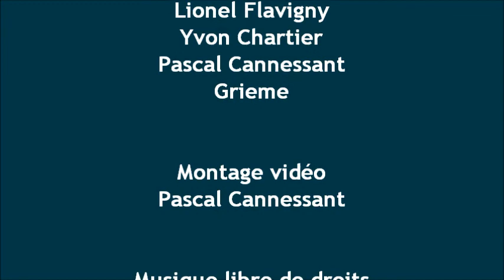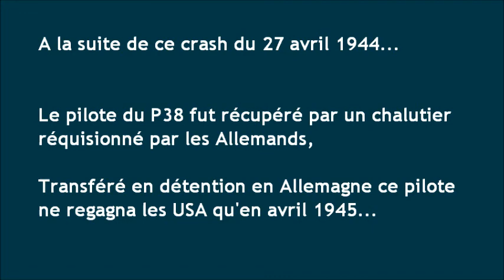Les vidéos du GRIEME - Le P38 des Lecques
Plongée sur le Lightning P38 des Lecques avec le GRIEME - Octobre 2013